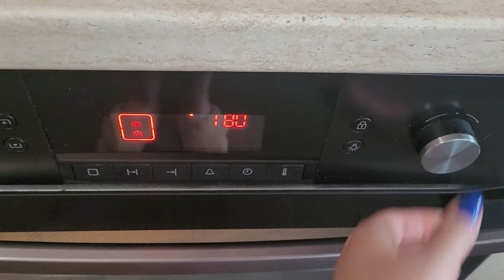Homemade Pizza Recipe - Easy & Delicious - No dough tutorial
Homemade Pizza Recipe - Easy & Delicious - Step-by-Step Tutorial
Learn how to make homemade diet pizza with this easy and delicious recipe! Follow along with our step-by-step tutorial to create the perfect pizza at home. No need to order takeout when you can make your own tasty pizza right in your own kitchen!